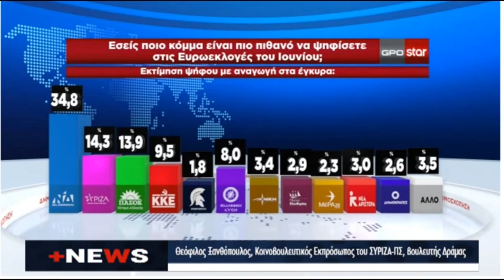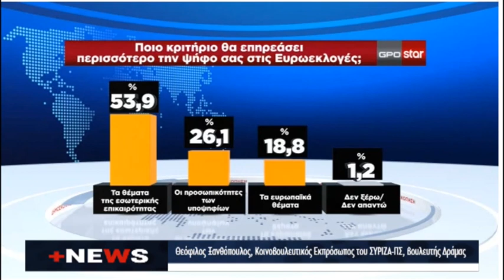Συνέντευξη Θεόφιλου Ξανθόπουλου στην εκπομπή +NEWS